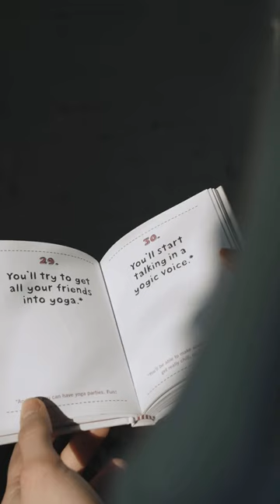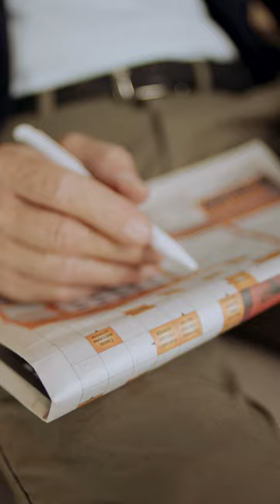Brain Health 101: Secrets from Neurosurgeon Professor Alexandru-Vladimir Ciurea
Discover essential tips for maintaining a healthy brain in this informative YouTube video featuring neurosurgeon Professor Alexandru-Vladimir Ciurea. From morning routines to diet suggestions, brain stimulation activities, sleep habits, and mental well-being practices, this video covers it all.